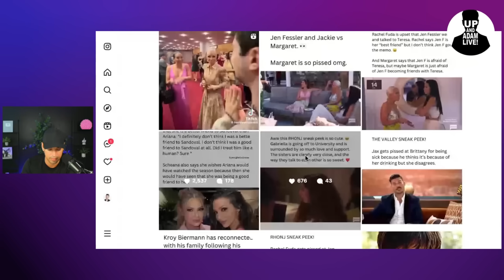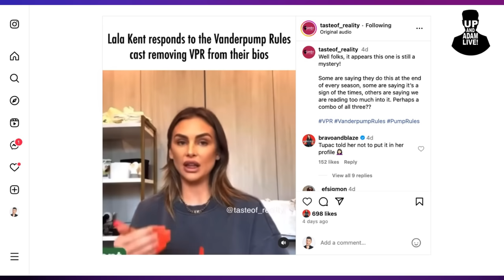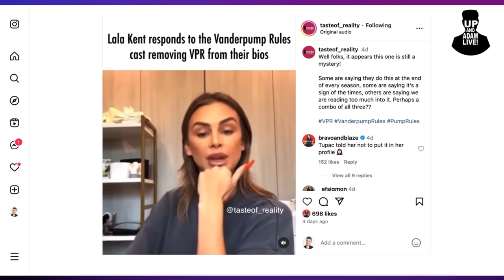Lala Kent Shares Why The Cast Deleted VPR From Their Socials!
🎧 Rather listen?

📬 Mail/Packages:
 Up And Adam!
 11231 US HWY 1, Suite 257